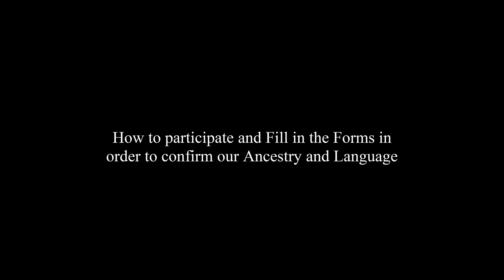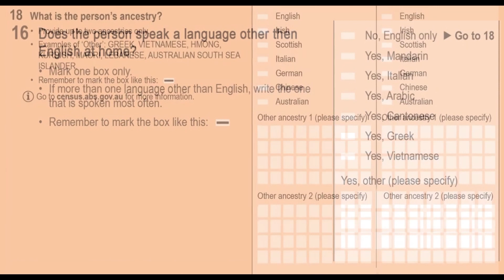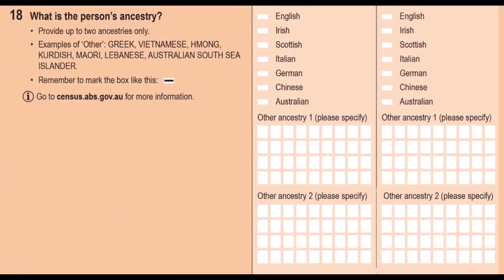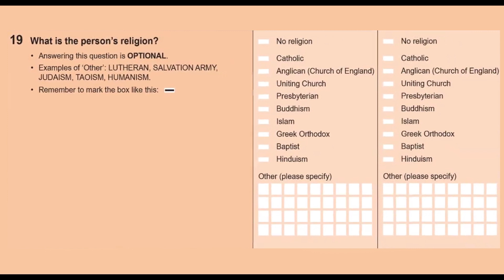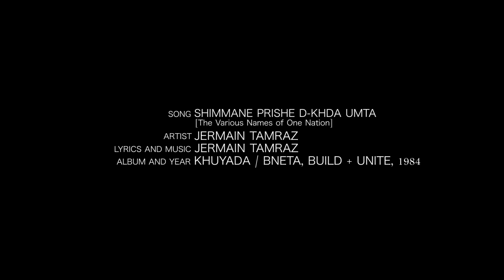Informational Video about Australian Census 2016: English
An open message from Dr. Nicholas Al-Jeloo, of the University of Melbourne, to the Assyrian (including Chaldean, Syriac and Aramean) community in Australia, regarding the upcoming national census on August 9, and how to complete Questions 16, 18 and 19, regarding language, ancestry and religion in order to confirm our language and national identity.

رسالة مفتوحة من الدكتور نيكولاس الجيلو (جامعة ملبورن) إلى الجالية الآشورية-الكلدانية-السريانية-الآرامية في أستراليا بخصوص التعداد الرسمي للسكان (الإحصاء) القادم في 9 آب (أغسطس) وكيفية ملئ الإستمارات لتثبيت لغتنا وهويتنا القومية.

ܐܓܪܬܐ ܦܬܝܚܬܐ ܡܢ ܕܟܬܘܪ ܢܝܟܘܠܐܤ ܐܠܓܝܠܘ ܕܒܝܬ ܨܘܒܐ ܕܡܠܒܘܪܢ ܠܒܢ̈ܝ ܐܘܡܬܐ ܐ̄ܣܘܪܝܬܐ (ܐܬܘܪܝܬܐ ܟܠܕܝܬܐ ܣܘܪܝܝܬܐ ܐܪܡܝܬܐ) ܒܐܬܪܐ ܕܐܘܣܬܪܠܝܐ، ܠܦܘܬ ܡܢܝܐ (ܩܝܢܣܘܢ) ܪܘܫܡܝܐ ܒܝܘܡ 9 ܐܒ (ܛܒܚ) ܘܐܘܪܚܐ ܠܡܠܝܬܐ ܕܦܬܩ̈ܐ ܠܡܫܪܪܬܐ ܕܐܘܡܬܝܘܬܢ ܘܠܫܢܢ.